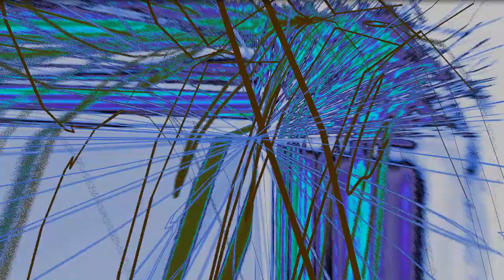(1996) Rubicon Massacre Ltd. - The Lash [v1.1]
Label: Overdose - dose 020
Format: Vinyl, 12"
Country: Germany
Year: 1996
Genre: Electronic
Style: Trance, Hard Trance

Credits
Producer – Rubicon Massacre Ltd.
Written-By – Shane Bassman + Dino De La Ray